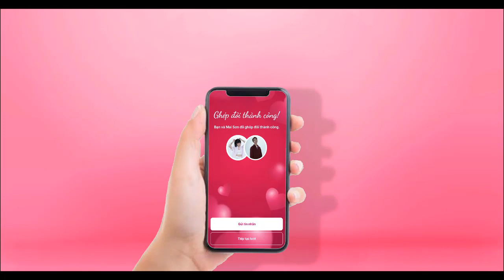Thanh Niên Trẻ Đòi Lái Máy Bay Và Cái Kết | MNET FILM